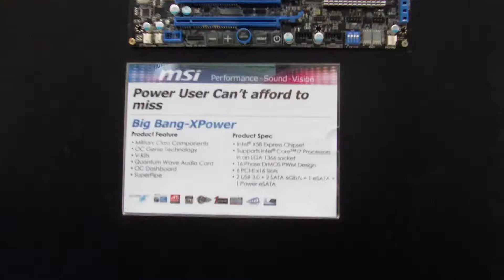CeBIT 2011 - MSI Big Bang-Xpower and Marshal (1080p HD)